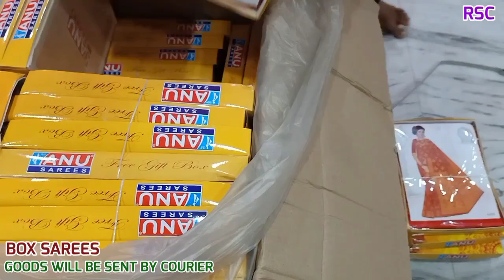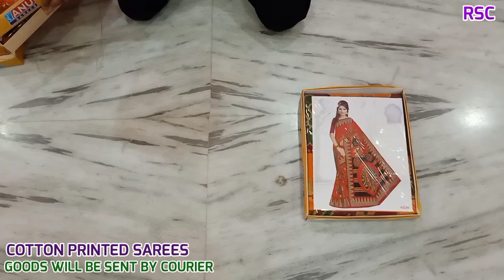Anu Box Sarees / Cotton Printed Saree / Gift Box Saree. By Ruposhi Saree Center.